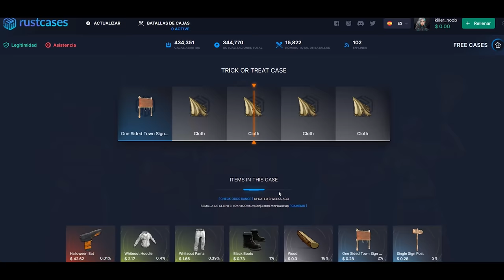LO MATO Y LE ROBO SU BASE EN EL INICIO DE WIPE | RUST Gameplay Español